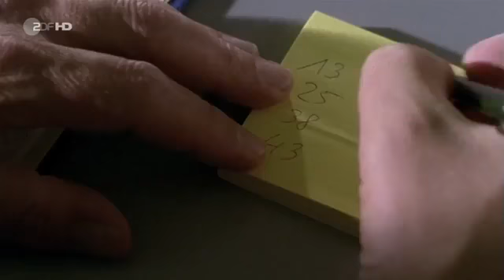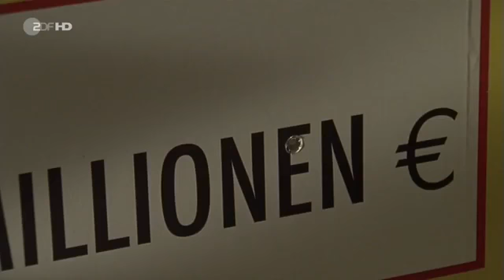Notruf Hafenkante Jackpot Staffel 1 Episode 9